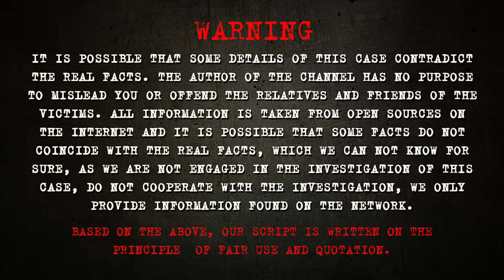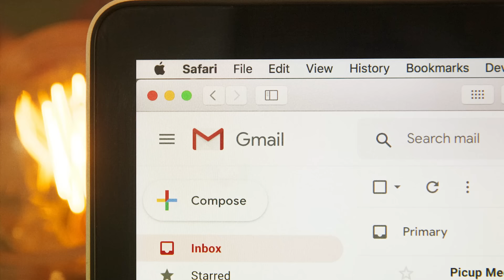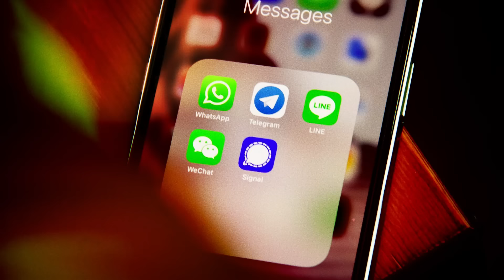When the wife is a monster and her shocking reveal occurs. True Crime Documentary.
An incident that occurred in the summer of 2012 in Millville, Pennsylvania has long been on the lips of not only locals, but people throughout the state. Many people probably still recall the incident to this day. But what is most striking is the horrific and ridiculous circumstances of the event. This is a story of how in the blink of an eye a loved one can become the most alien and hostile...